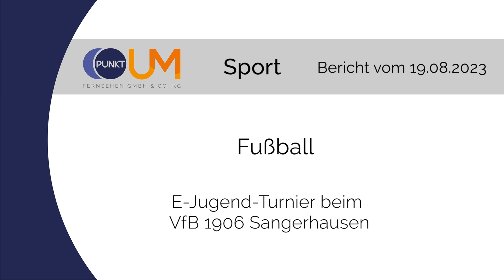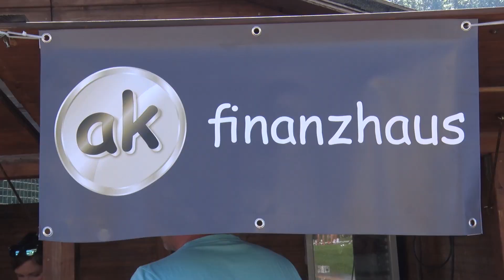PUNKTum E-Jugend-Turnier (AK-Finanzhauscup) beim VfB Sangerhausen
E-Jugend-Turnier (AK-Finanzhauscup) beim VfB Sangerhausen